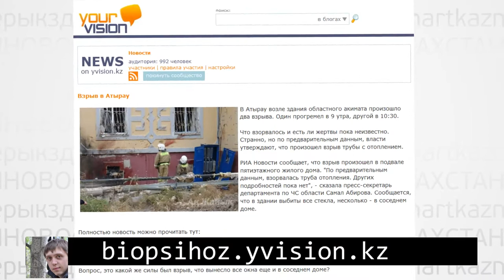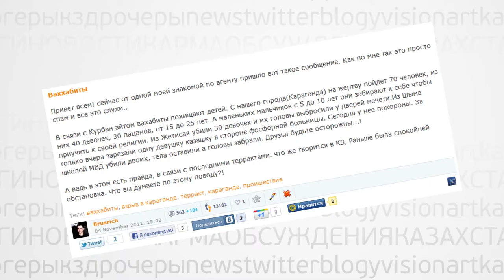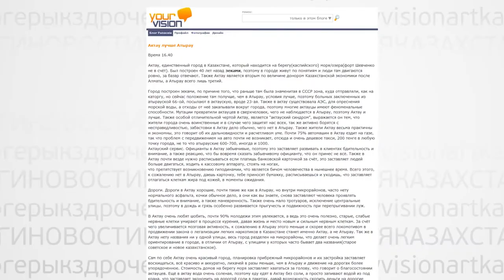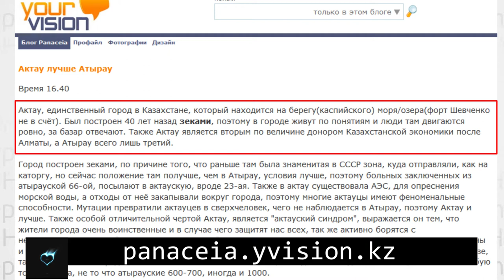МОНИТОР - Лучшие посты блогосферы KZ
Монитор, выпуск второй

Мы рады вновь представить вам обзор лучших постов блогосферы, среди которых некоторые миновали главную страницу. Во втором выпуске:

- "В Караганде всё спокойно!" - разговор с блогером [kimvlad] kimvlad

- старт в блогосфере политика и фотографа Ерлана Карина [ErlanKarin] ErlanKarin

- Актау лучше Атырау - необычный пост про родной город

- бьюти-видеоблог от BotakanSoleil и финансовый "Поровну" от Liquid

- так затопило Таиланд или нет? - сомнительная серия постов от DEGROZ

- Юви-эффект в Атырау после поста BioPsihoz

- и на десерт - трансформация КараЖорги в новый танец

Внимая вашей критике, надеемся, этот выпуск на голову лучше предыдущего. Шуток, естественно, меньше, невеселая-таки была эта неделя...